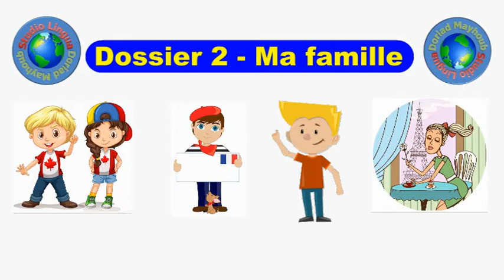Le pronom personnel qui correspond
Les pronoms sont tellement importants qu'il faut les faire correspondre à leurs propres noms.